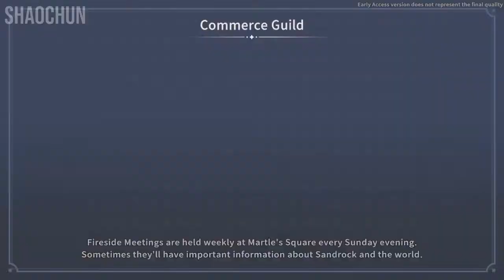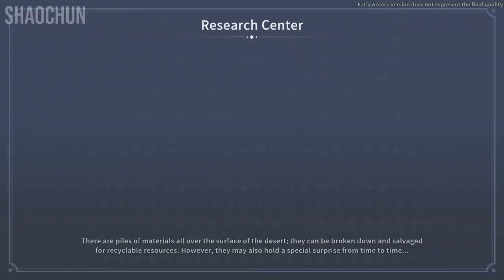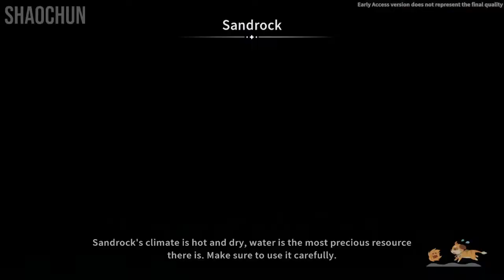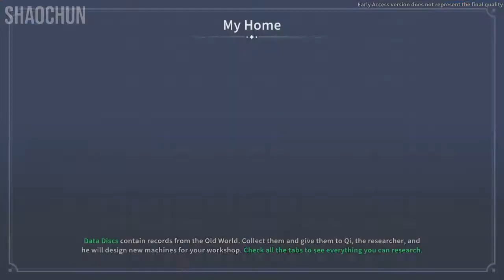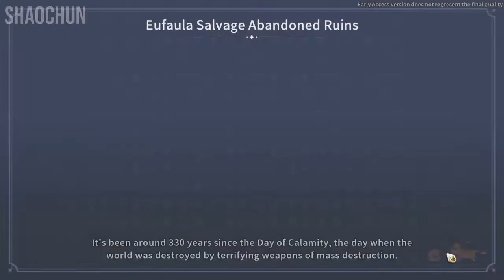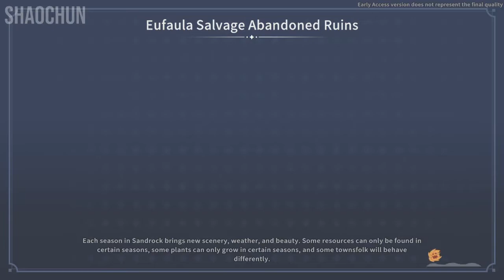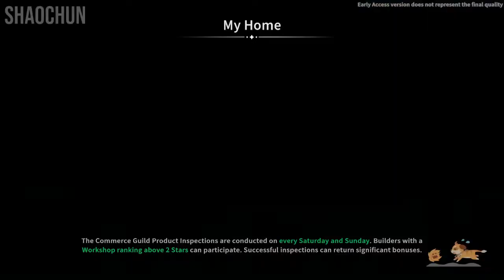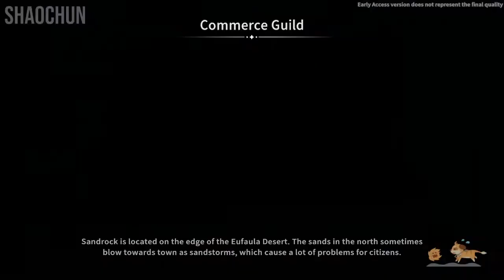#4 MY TIME AT SANDROCK: Farewell Party, Logan Appears, Fix Train's Window, Riding a Horse, etc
Hi guys, Welcome Back to My Time At Sandrock!! After playing Rune Factory 5, I'm going to play this game. Let's watch this video guys!

My Time At Sandrock is RPG Farming Simulation Action and Relationship to Getting Married game. The 2nd game of My Time at Portia, looks like Rune Factory 5. Player takes the role of a fledgling Builder to Sandrock. You can gather resources in the desert, craft new machines into automatic system, fix the workshop, help the town from the economics ruins, going on for endless adventure RPG and many more here in My Time At Sandrock. Thank you very much guys 🙏!